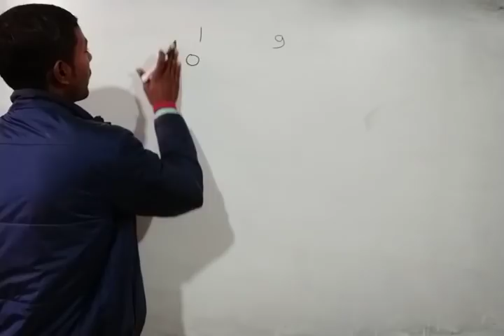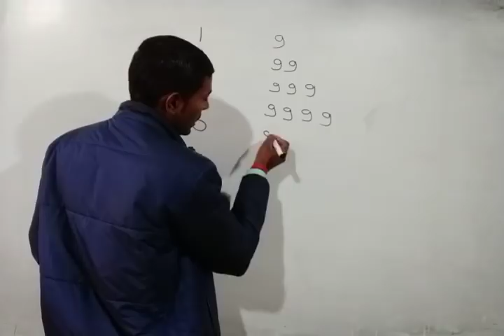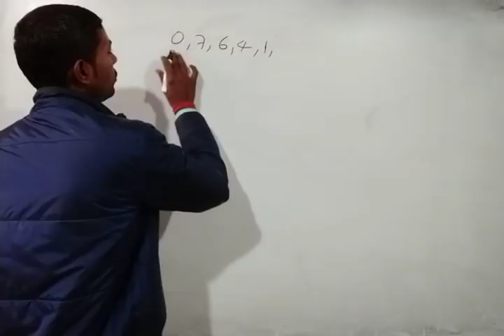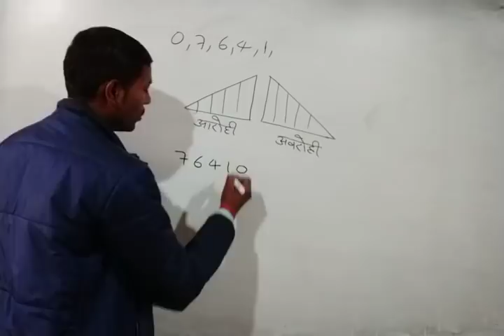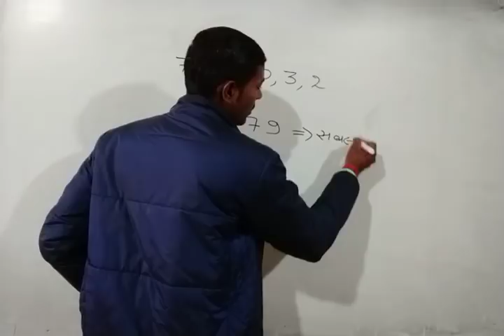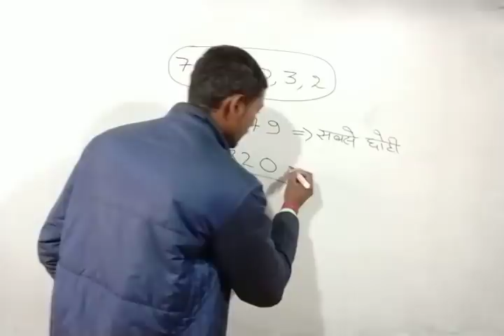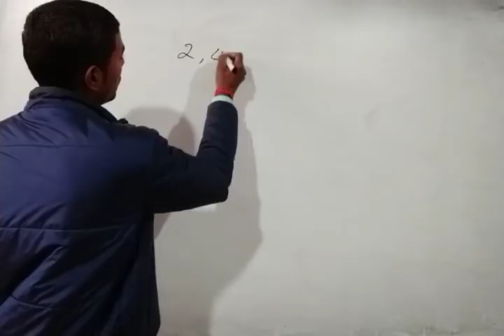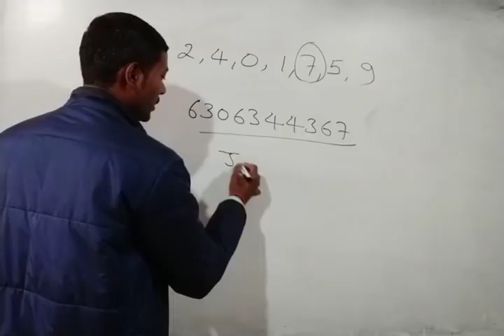अंकीय ज्ञान (CTET स्पेशल गणित)